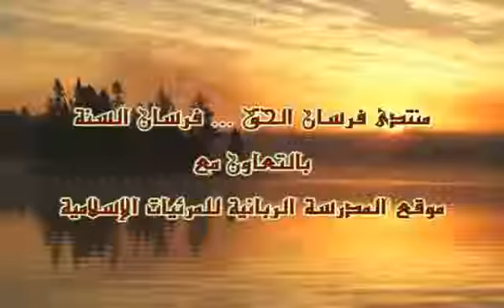YouTube كيف تتغلب على وساوس الشيطان المتعلقة بالله تبارك وتعالى مح